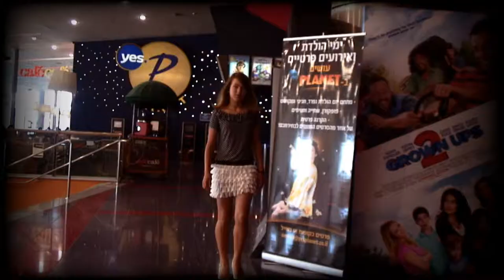קליפ נולד , שיר נולד !! רוי סבג Roy Sebag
רוי סבג  Roy Sebag
הקלטות ,צילום ועריכה
אולפני אס פי אס
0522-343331